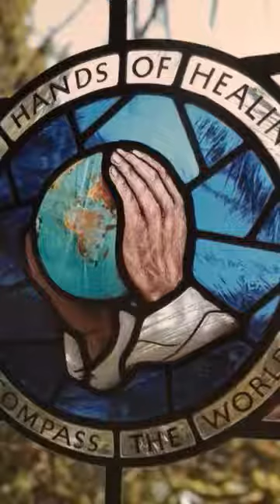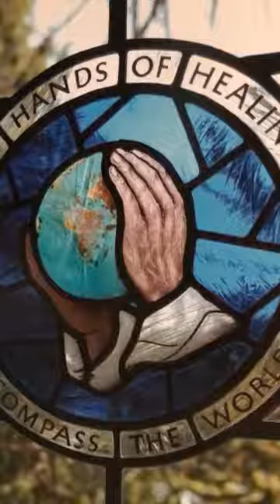The Healing Minute - 20th October 2021